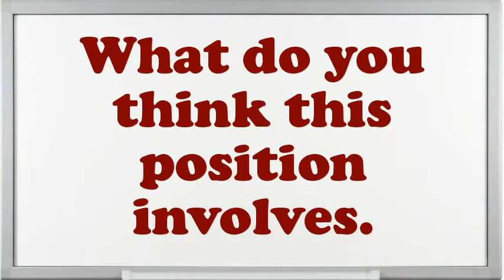Slurry Operator interview questions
Interview Questions for Slurry Operator.What strategic plan did you have as an Slurry Operator?What are the potentials of an elegant Slurry Operator?Illustrate few exemplars of companionship as an Slurry Operator.In your Slurry Operator Chef job did you feel you improved agreeably?How well did your college experience prepare you for this job?